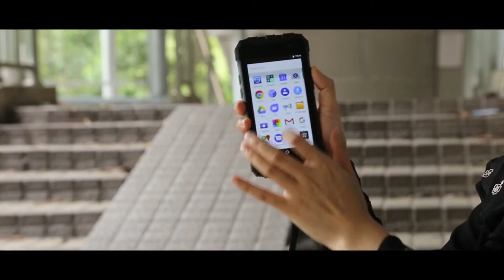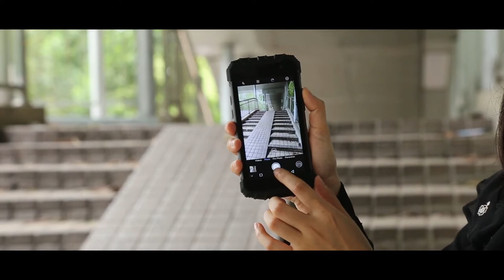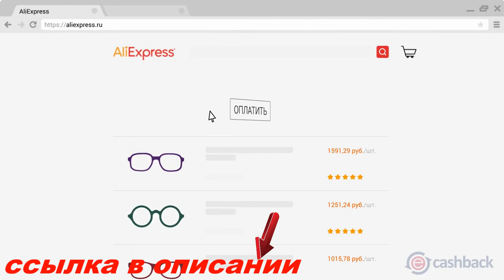Ulefone Armor 2 проверили на прочность gadget x